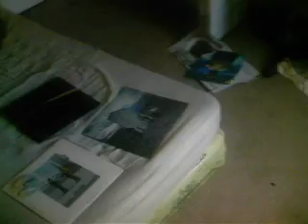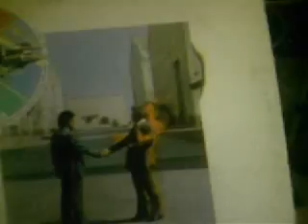Vlog-ish I'VE LOST COUNT: Open Lobby update, Vinyl, blip video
Blip video going up tonight.